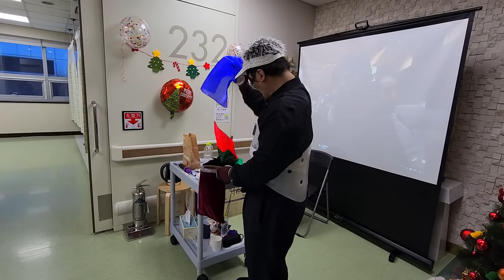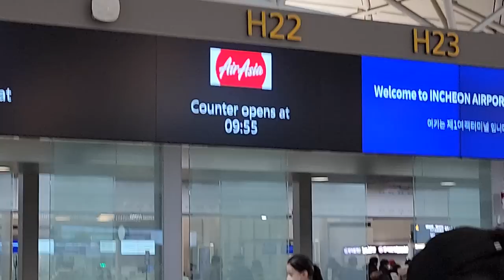Korea Vlog #11 - Going Home!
It's time to go home!